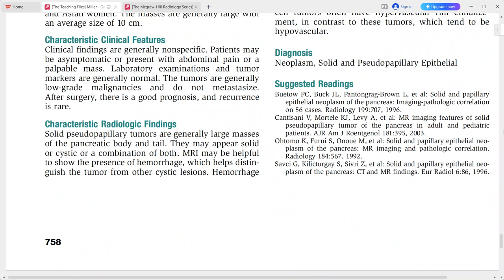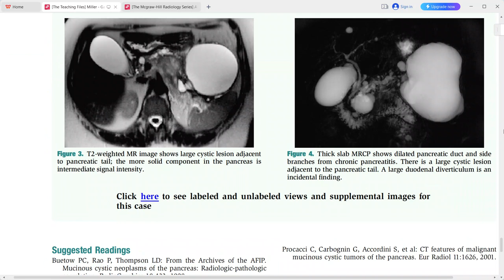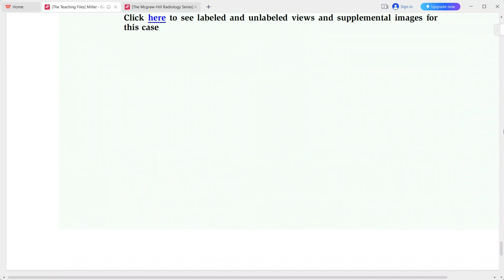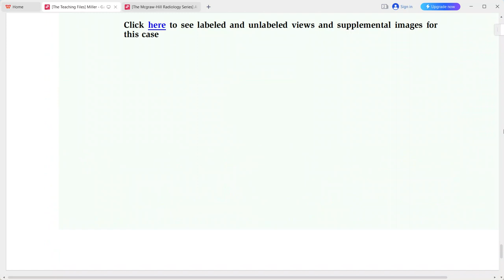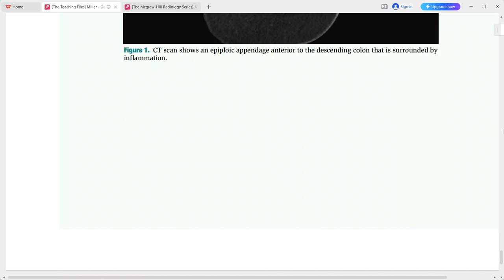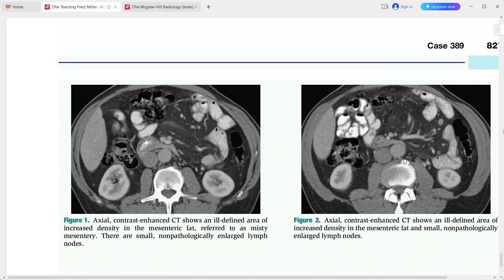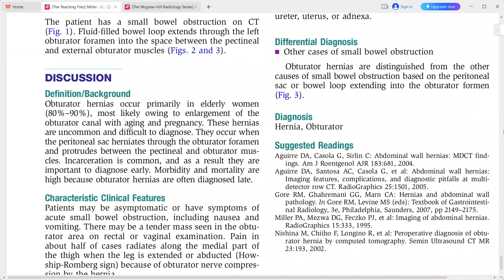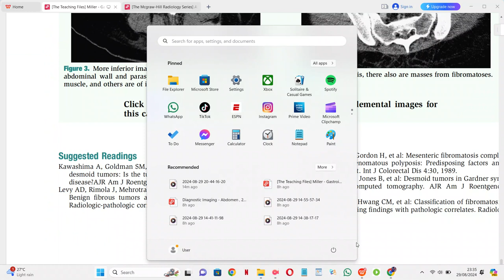GIT IMAGING THE TEACHING FILES SERIES